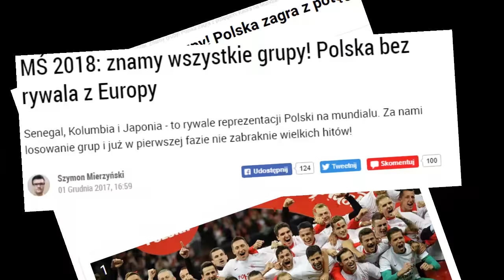WHEN I AM POLAND WORLD CUP 2018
PL
Film wyłącznie humorystyczny
Wykorzystane urywki meczu w filmie są wzięte od kanału FIFATV
Muzyka : Sporty - o - Let Me Hit It ( Audiostalkers Original Mix)

ENG
This video is made only for fun
Fragments from the official matches used in this video are from FIFATV youtube channel.
Music: Sporty - o - Let Me Hit It ( Audiostalkers Original Mix)